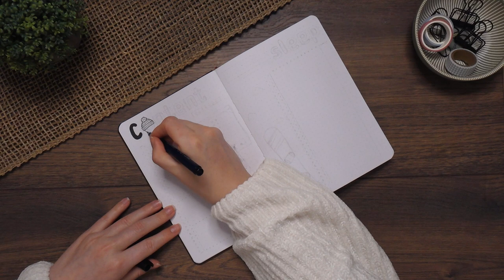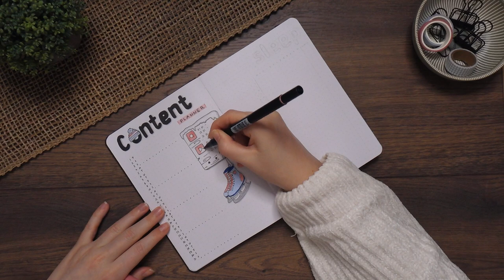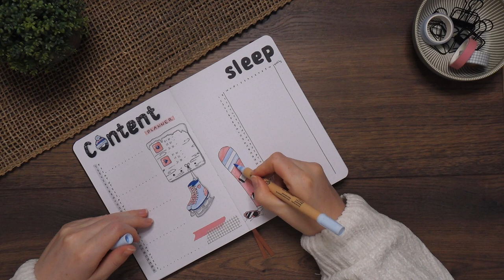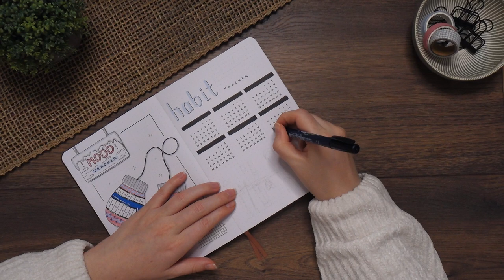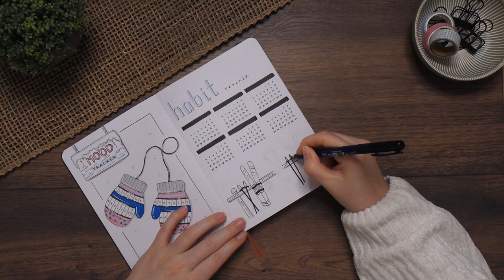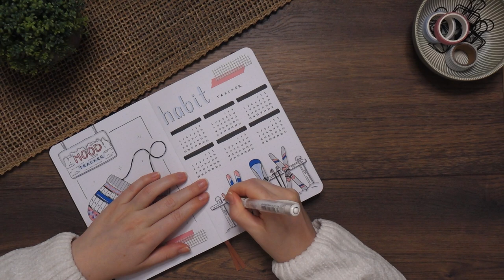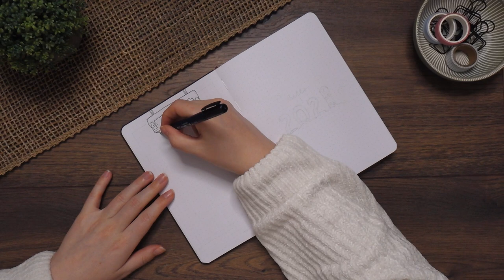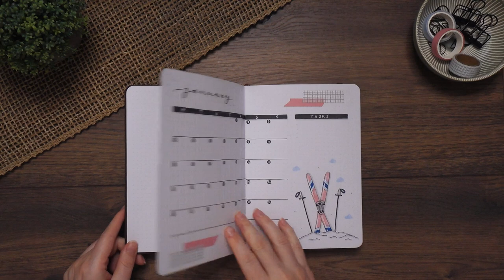January 2021 | PLAN WITH ME | Bullet Journal Monthly Setup - Ski Resort / Winter Sports Theme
Hello everyone!

It's time to set up my January 2021 spreads!

I've been wanting to do this theme for so long :D Now it's finally happend!

SUPPLIES USED:

Bullet Journal "Nara" - Notebook Therapy
Tombow Fudenosuke Brushpen in Black
Tombow Dual Brushpens: N75 & 772
Dingbats Altopen Twin Tip in black, powder blue & pure blue
uni-ball Signo white gel pen (broad)